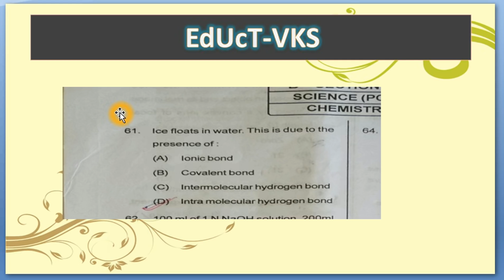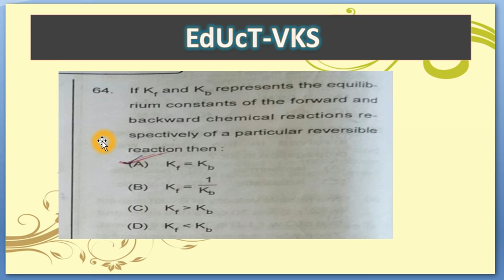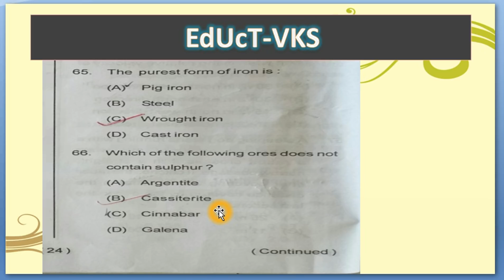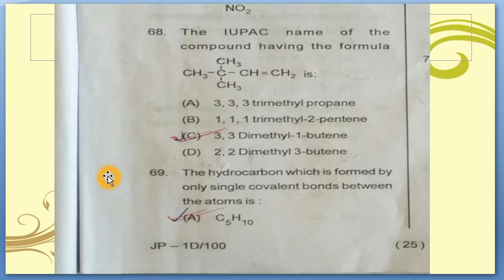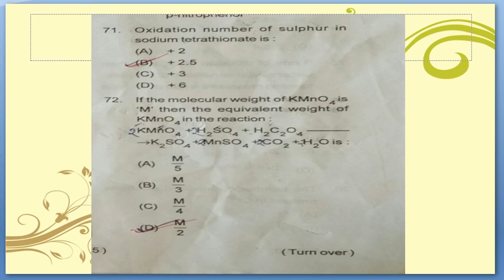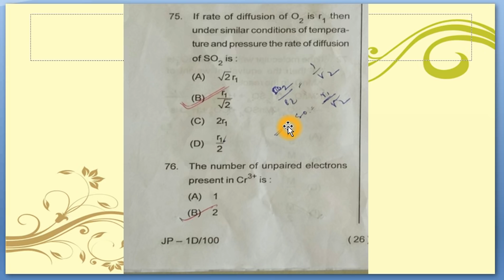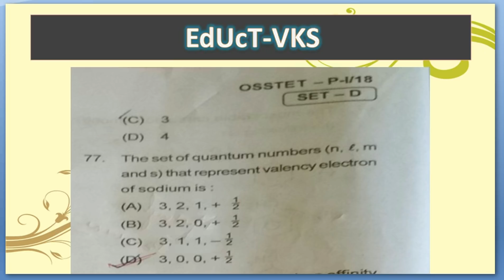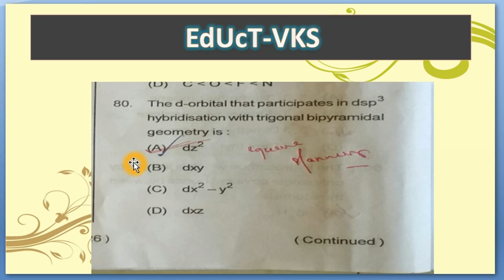OSSTET 2018 EXAM| osstet solved question paper Chemistry |OSSTET PCM ! OSSTET 2018 Answer key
This is my channel  EdUcT-VKS

Abouts---

OSSTET EXAM QUESTION CHEMISTRY COMPLETE  SOLUTION
osstet examanswar key 2018
complete solution osstet2018

OSSTET 2018 QUESTION AND ANSWAR
complete math solution osstet 2018
all about osstet
osstet solution
cbz,CBZ,BOTANY
PCM,pcm,chemistry,CHEMISTRY
solution
BOTANT OSSTET 2018 QUESTION ANSWAR KEY IN ODIA
ODISHA

Usefull for OPSC, UPSC, STATE PSC, ASO, BANK AND OTHER COMPETITIVE EXAM

BY-VIKASH KUMAR...

BY-VIKASH KUMAR...

Thank. you. Vikash